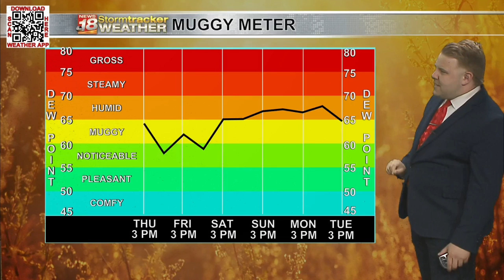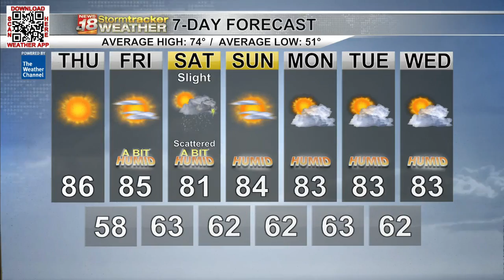Our stretch of warm weather will continue going forward; small chance for showers Saturday